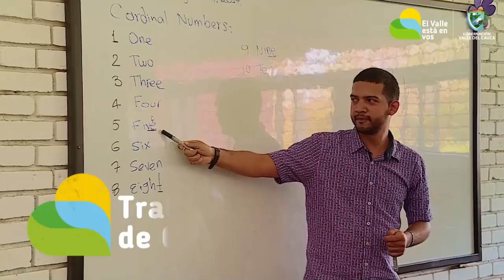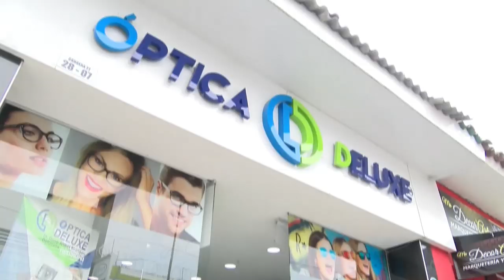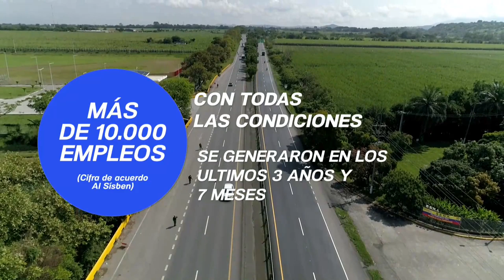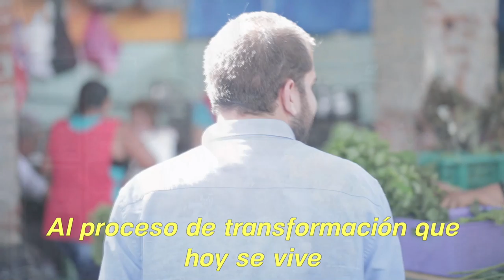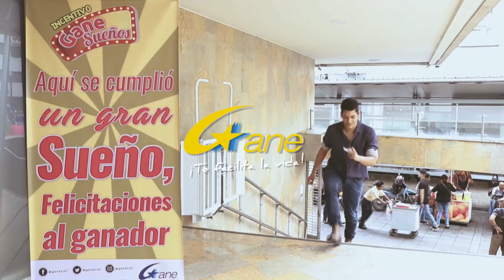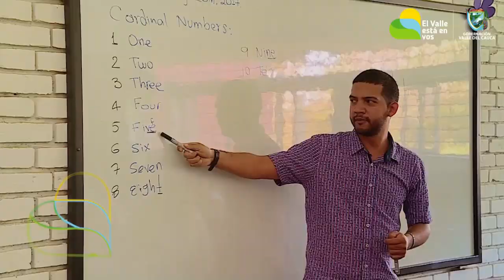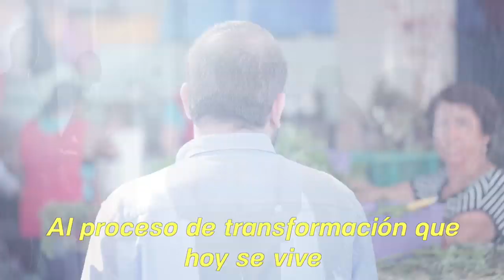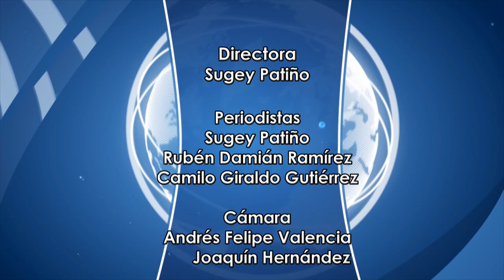CNC Noticias Tuluá, 1 de la tarde Agosto 08 de 2019